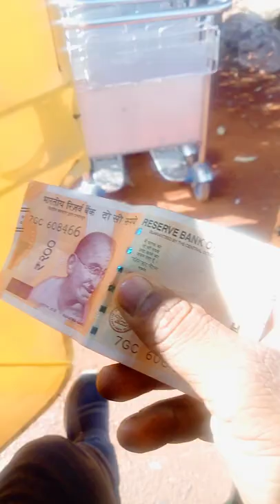belgaum airport money change